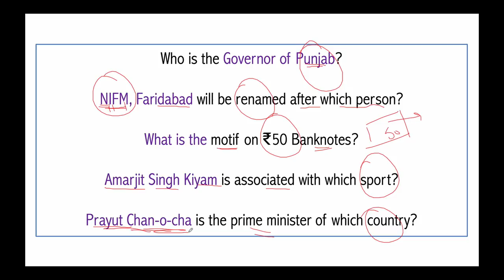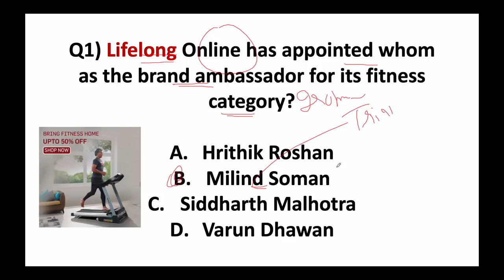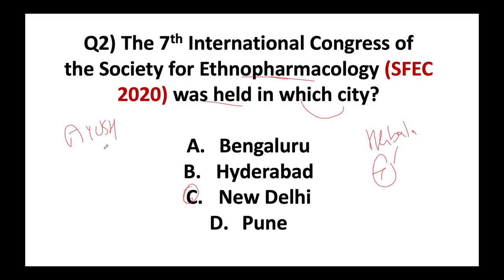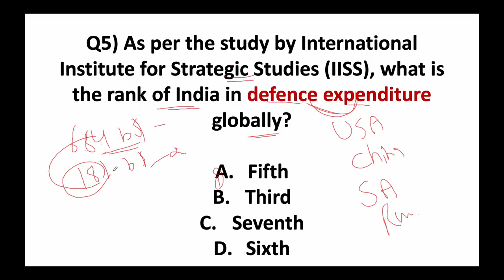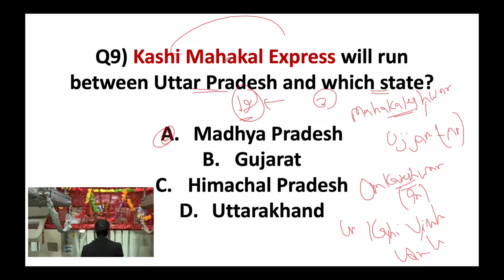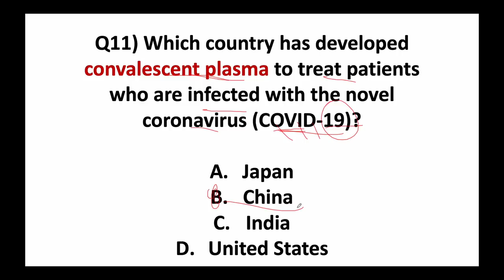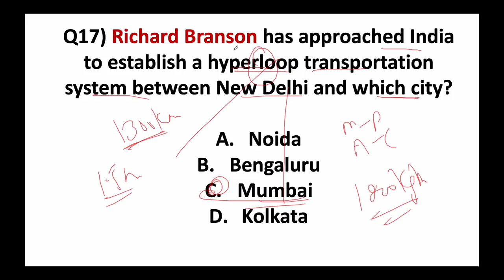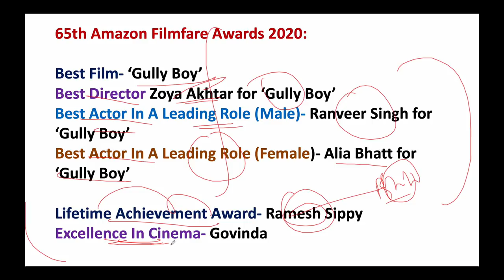18 FEBRUARY 2020 Current Affairs in ENGLISH by Dr Gaurav Garg - Current Affairs 2020 by Study IQ